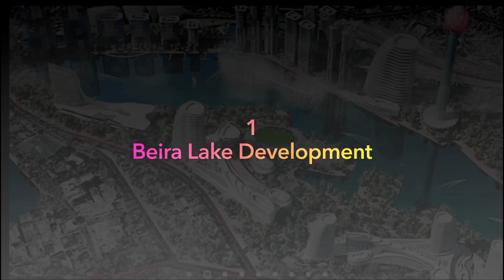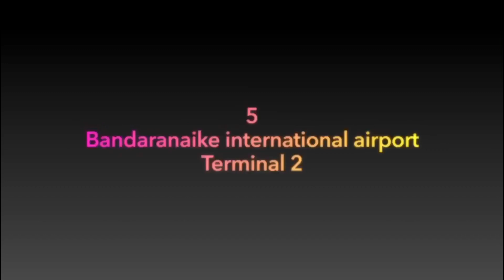Future of Srilanka